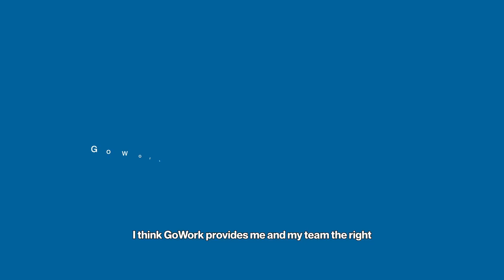Member Moment : Askpert.id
🌟 Meet Irene Giarto, CEO of @askpert.id and member of GoWork! Watch as she shares her journey and how GoWork has helped her and her team grow as a community. From networking to collaboration, GoWork has been an important part of their success.

Join the community and elevate your business at GoWork!